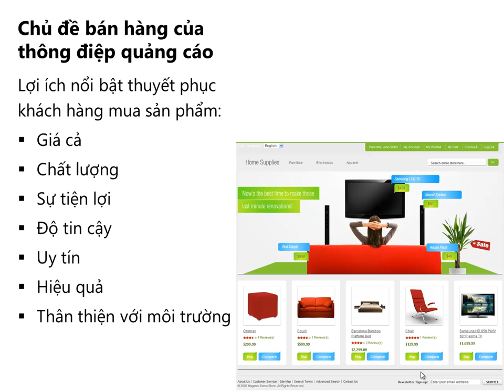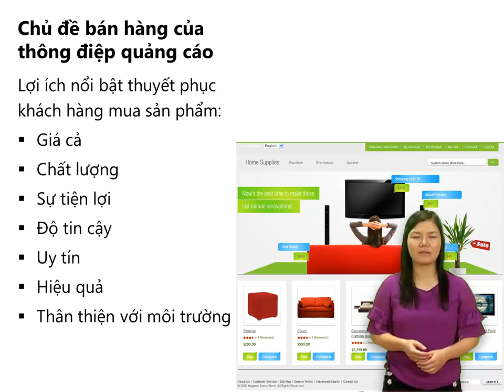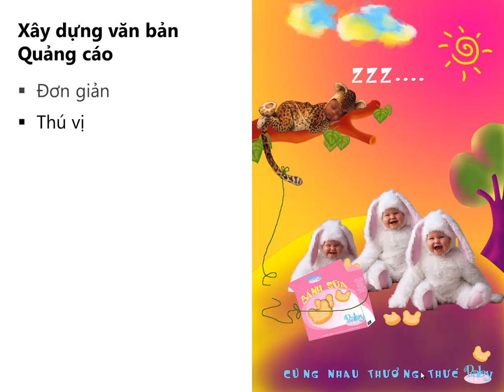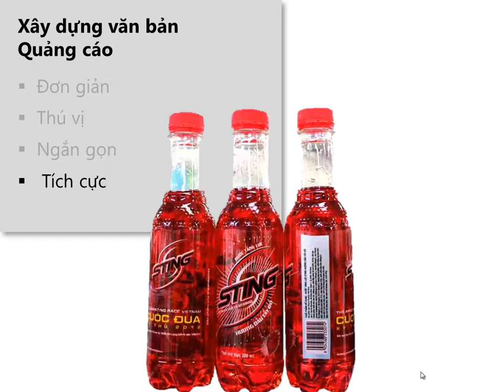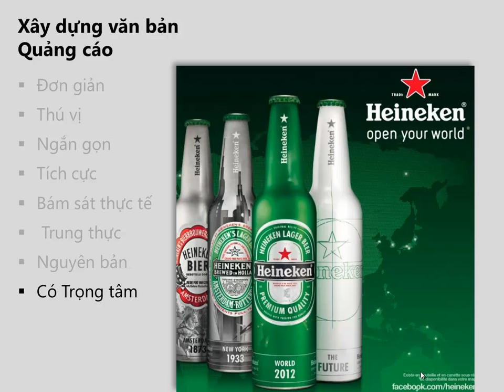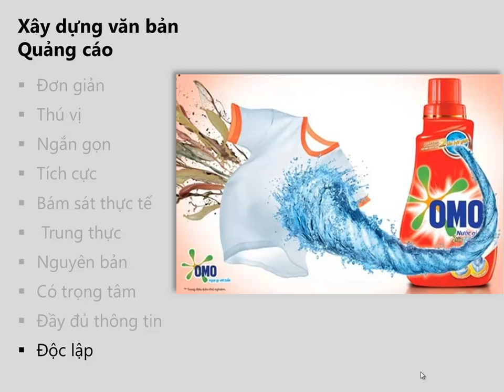Quang Cao Va Truyen Thong_Bai 5(p8)